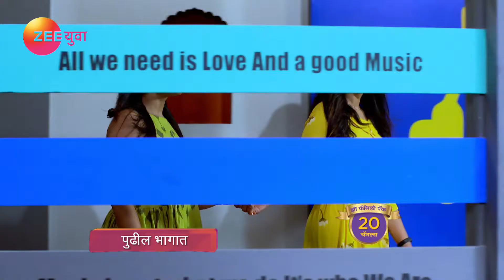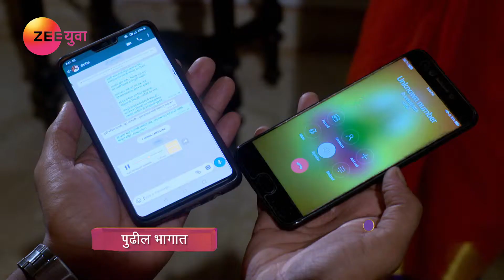Phulpakharu - Webisode - Ep - 623 - Zee Yuva